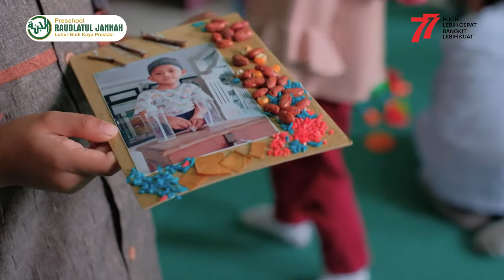Gebyar Muharram Preschool Raudlatul Jannah